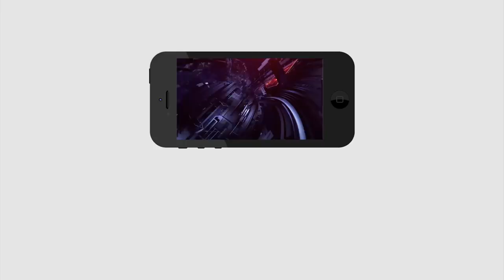JD Lakshminarayana Clarity About Party Change | జేడీ పార్టీ మార్పుపై క్లారిటీ, పవన్ కు షాక్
జేడీ పార్టీ మార్పుపై క్లారిటీ, పవన్ కు షాక్ | JD Lakshminarayana Clarity About Party Change | PDTV News